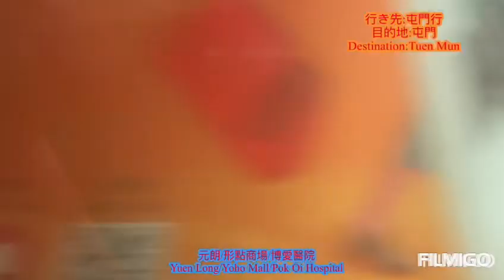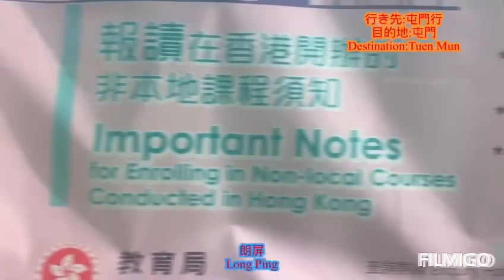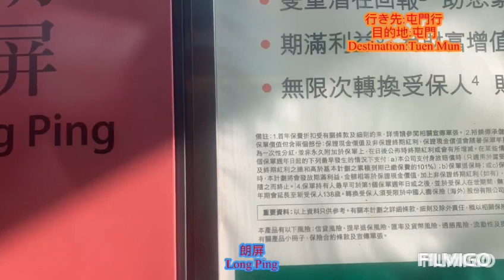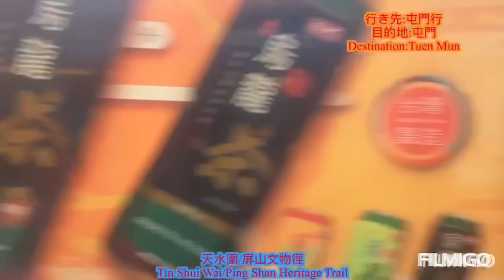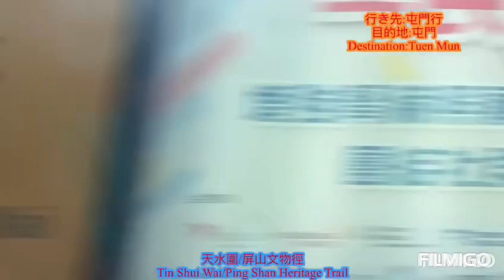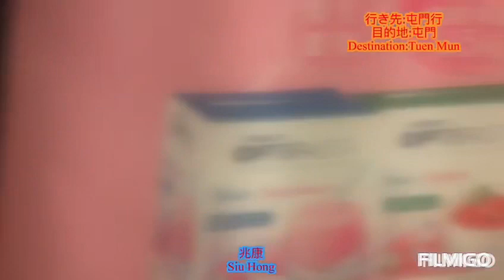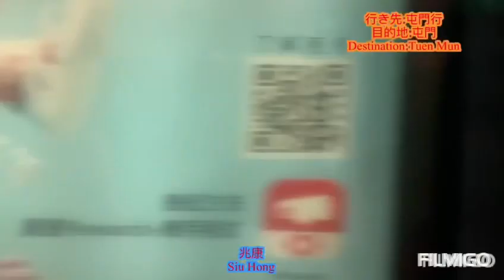屯馬綫 近畿川崎列車D385/386編組 元朗站→ 屯門站間 左側面展望